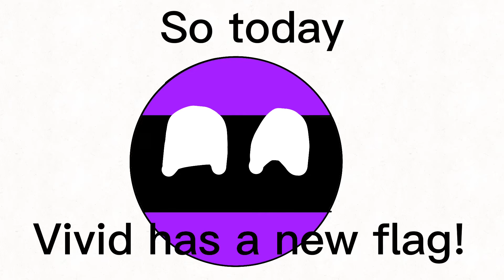Vivid Official Flag Change